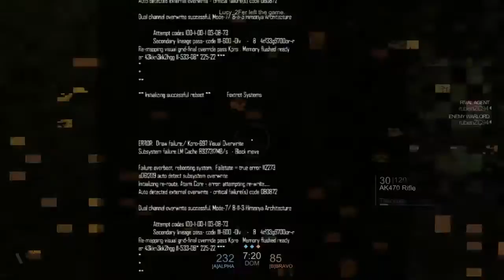Blacklight Retribution CLAN BATTLE - TCRC VS BLSK (RAGE QUIT)